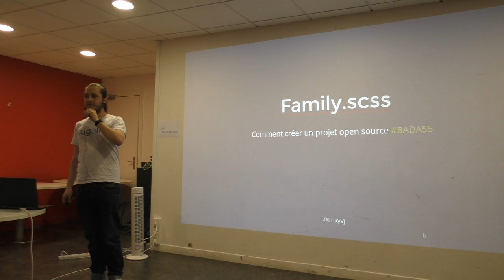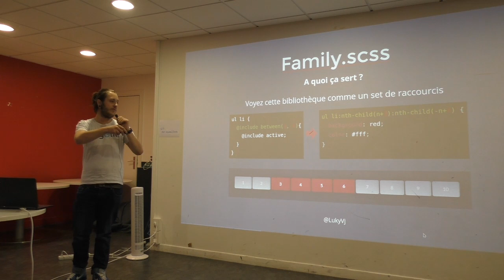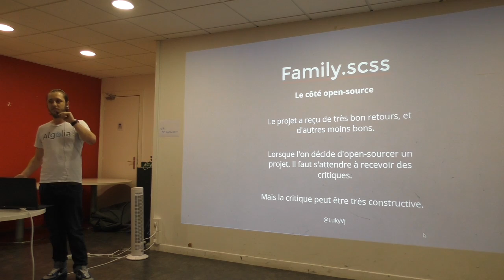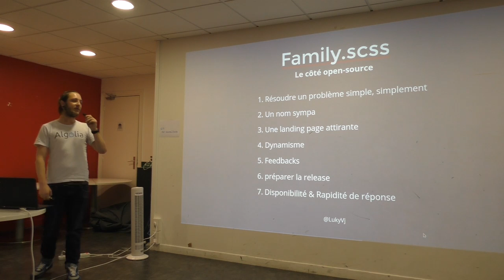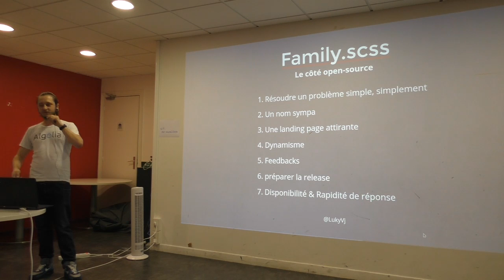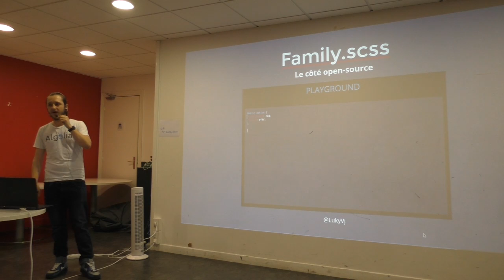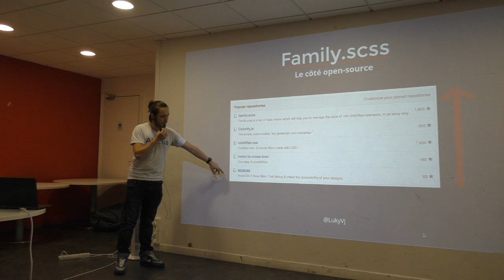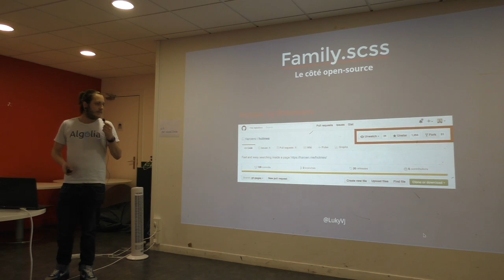[HumanTalks][Paris][Juillet2016]Family.scss, comment créer un projet open source cool